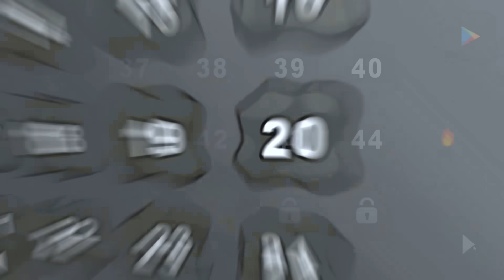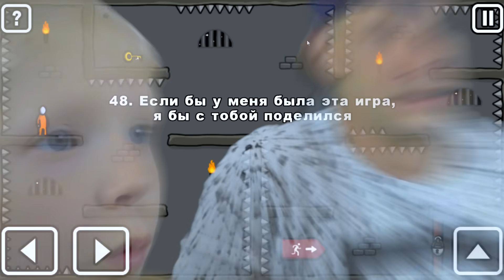ПОБЕГ ИЗ ТЮРЬМЫ СТИКМЭН в игре One LEVEL #3 Мы ЭТОГО НЕ ОЖИДАЛИ! Сбежали с Тюрьмы! ЛеТсплей от FFGTV